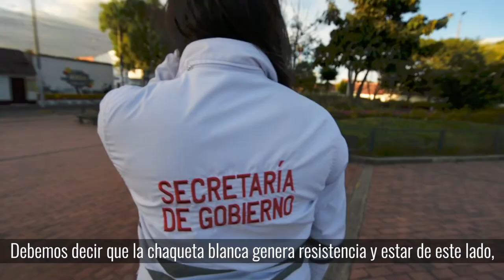Conoce la historia de Tatiana, gestora de Diálogo Social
Tatiana estuvo las manifestaciones del Paro Nacional del 2021 y este año, gracias a la Secretaría de Gobierno, empezó a trabajar como gestora de Diálogo Social.

Aquí ha podido entender aún más las necesidades de los ciudadanos y, a través del diálogo, ha logrado solucionar conflictos sociales.